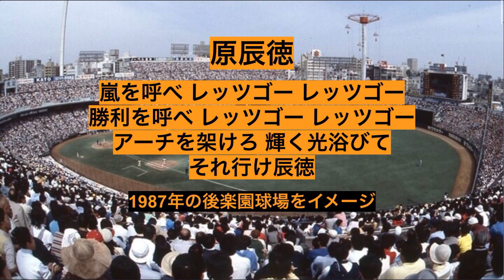【巨人】後楽園球場・横浜スタジアムでのハモリをGarageBandで再現してみた。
後楽園球場時代で一番好きな頃は1987年。後楽園は、最終年の1987年が一番ハモリが良かったイメージ。※当時、私は生まれていないです。
横浜スタジアムでのハモリは、本当にすごかったですが、よく再生リストに保存した1989年の映像と1992年の映像を見ます。1989年の映像は優勝の試合。聴いたのはたった2試合だけでも、当時はハモリがすごかったんだな〜と感じさせられます。今も巨人の応援のハモリはすごいと思います。

そのよく見る2本というのはこれ